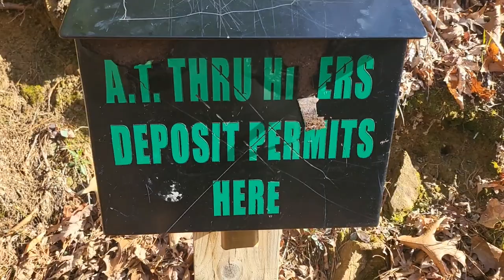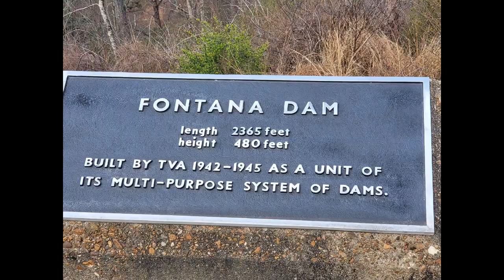From Fontana Dam NC to Gatlinburg TN